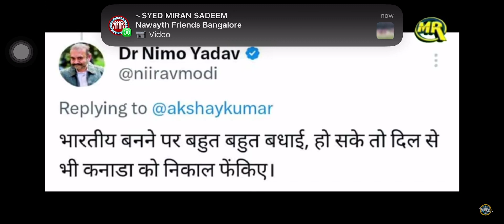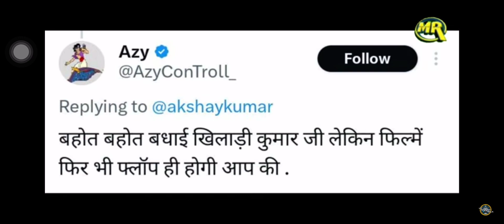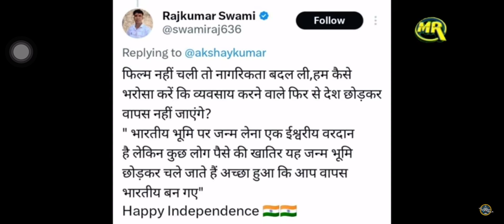Akshay Kumar announced citizenship of Indian on independence#akshaykumar#india#youtubevideo#viral